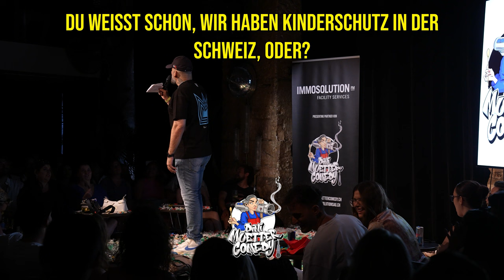Kinder schlagen!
Wurdet Ihr geschlagen? Wenn ja: mit was? 🤣
Nächste Comedy Shows ⬇️

🚨 SPECIAL SHOW
19.09 - Uster (Food & Comedy in Uster)

🚨 DIN VATER COMEDY 👑
20. Sep - St. Gallen
21. Sep - Olten
26. Sep - Luzern
27. Sep - Bern
28. Sep - Basel
29. Sep - Zürich

🚨 DINI MUETTER COMEDY 👩
22.10 - Zürich (mit Benaissa Lamroubal, Samuel Sibilski uvm.)